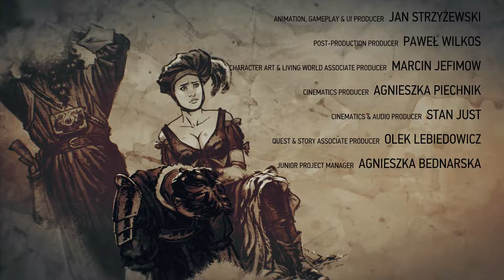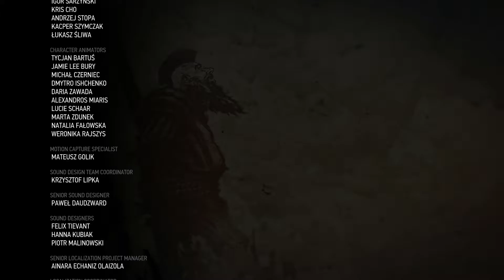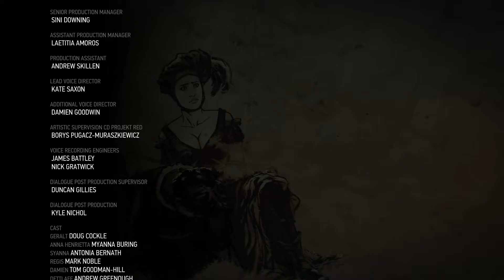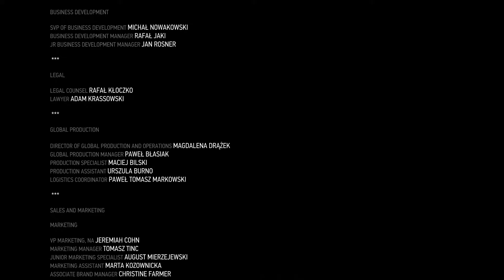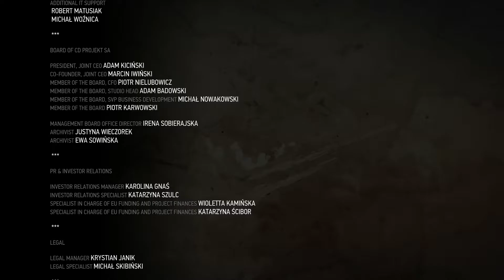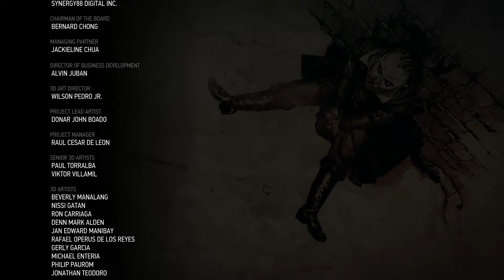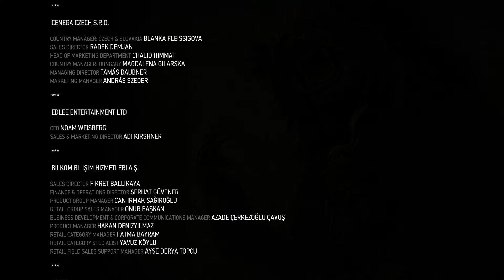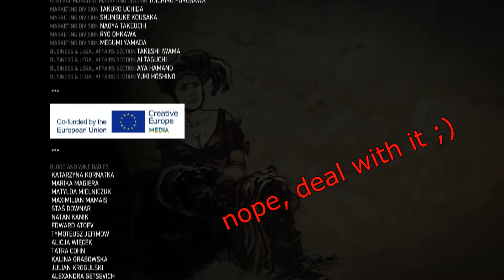THE WITCHER 3: WILD HUNT #292 END◄KAZ► We Deserve A Bit Of A Rest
Geralt at last, gets his reward. Toussaint is safe once again. And it ends, as all things sadly, must do eventually.

Quests in progress in this episode:

Quests finished in this episode:
Pomp And Strange Circumstance
Be It Ever So Humble...

UPDATE: There are Geralts Adventures in Toussaint, possibly the last we will get so see of him and his adventures... Blood and Wine is the expansion called.

The Witcher 3: The Wild Hunt is the epic conculsion to "The Witcher" Saga and it boast with a bigger, better, more vibrant world the likes of which I daresay we have not seen before in an Fanasty RPG Game.

If you are new, well then welcome friend to an epic adventure of never before seen proportions! And if you have seem me through Geralts tale so fare and watched the first and/or second part, welcome back good old soul!

The Witcher (Polish: Wiedźmin [ˈvjɛd͡ʑmin]) is an action role-playing hack and slash video game developed by CD Projekt RED.

The game is based on the book series of the same name by Polish author Andrzej Sapkowski. The Witcher takes place in a medieval fantasy world and follows the story of Geralt, one of a few remaining "witchers" -- traveling monster hunters for hire, gifted with unnatural powers.
One last time, get your sword... the iron one, the silver one, and whatever else you can lay claim to, and follow Geralt and me on his harshest trial yet!

If you like the game, (and come on who doesn't) check out the devs page cause they are working on some mad things!

If you wanna play yourself (and I know I would. I mean am)
you can get your grubby mits on the game everywhere:

(this ones DRM free)

...aaaand of course on amazon and pretty much every retail store ^^

or